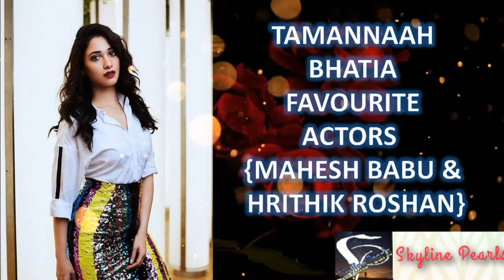South Indian Actresses favourite Actors | South Actress Favourite Film Actors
We are here to present south Indian actresses and their favourite actors in film industries.

Skyline Pearls